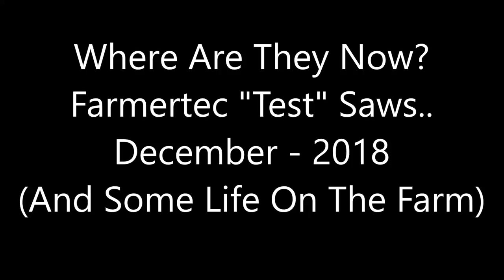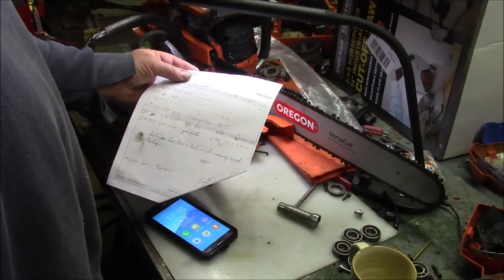Where Are Those Farmertec 660 Test Saws Now? & Life On The Farm Dec18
Got three of the test saws back for maintenance type things. they have all been out since this time last year. Seem like they are doing just fine in the grand scheme of things. ALSO stuck together a low top 372xpw (original edition) saw, ALL OEM; for a fellow who has run 390's for the last ten years and is beginning to feel the results. So trying to build a torque enhanced saw with the weight of the 365 and split the difference between a 372xt and 390 for power.

AND a follow on the the weight loss program I have embarked on since this time last year. have really made progress and now that the routine is BACK in place hoping to settle into this work pattern and get BACK to where I was as best possible before I was messed up first by a goofy Highway Work Schedule, which first was about only living on 3 hours of sleep a night for a couple of years during winter. THAT precipitated into me being groggy tired ALL the time; having an accident falling out of a tractor and tearing the Pectoral muscle completely whats called a "weight lifters tear;", a complete detachment. THE the lack of sleep issues continued, weight gain continued until my hip began to fail, exacerbating all things...until finally I had to retire. Spent the last summer first re-evaluating priorities, getting a hip replaced and now resetting both priorities and life in general. this is the result.